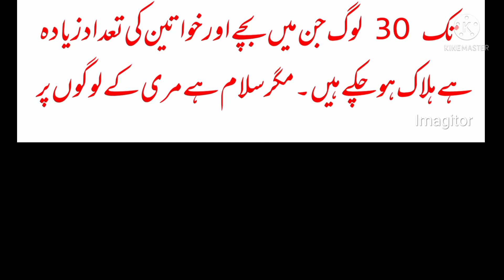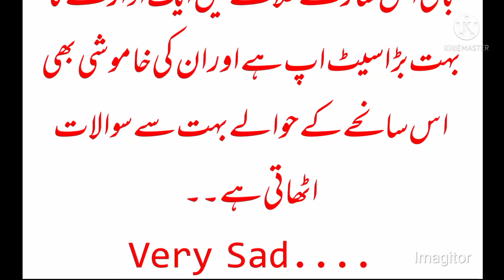Sindh ki Mahman Nawazi or Murree ky logo ki be hisi | moral stories | Daars Urdu Kahaniyan | inciden